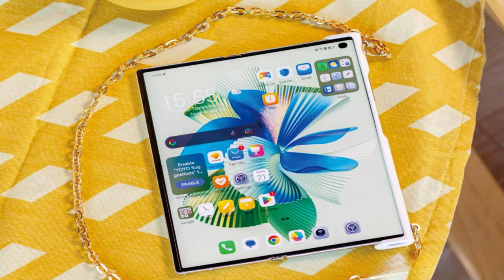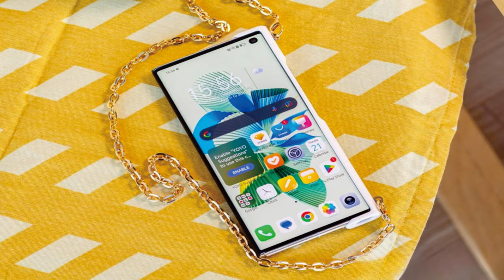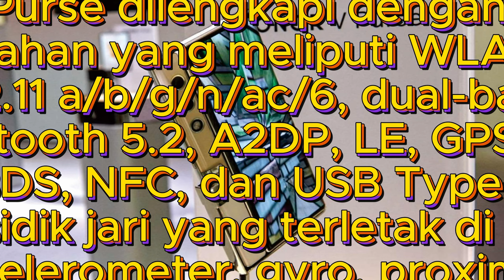Honor V Purse @mrawichannel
mrawichannel